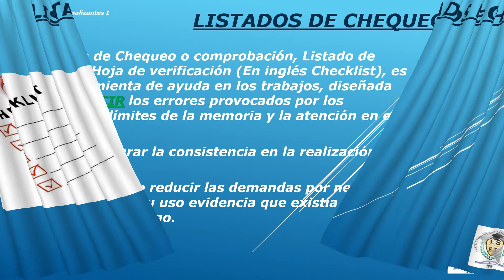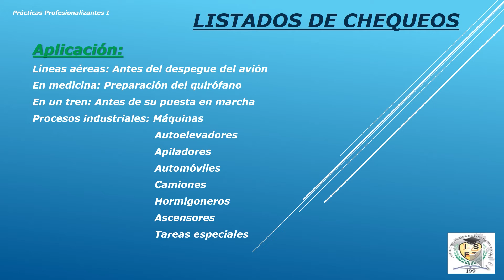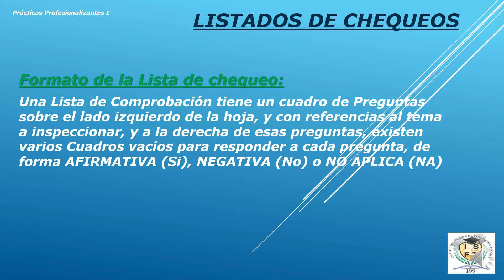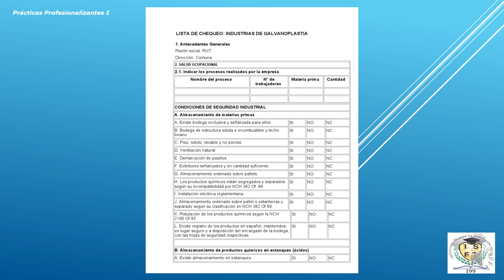Listados de chequeos